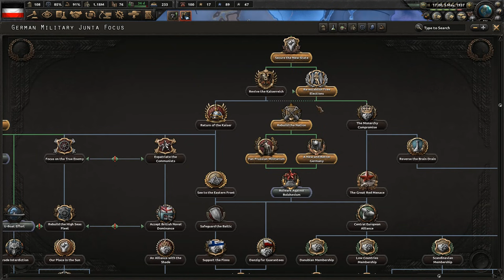Let's Play Hearts of Iron 4 Democratic Germany | HOI4 Battle for the Bosporus Gameplay Episode 2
Join me in my Hearts of Iron 4 Let's Play as Democratic Germany with the Battle for the Bosporus DLC / expansion & the 1.10 Collie patch.  In this campaign we'll be forming the Central European Alliance, or CEA, a faction composed of Germany, the Balkan states, the Low Countries, all of Scandinavia, & the Baltic states.  We'll be facing two large enemy factions: a communist alliance of the Soviet Union, France, Poland, Turkey, Spain, & Portugal; and a fascist alliance of the United Kingdom, the Commonwealth dominions, Italy, & Japan.

You can purchase the Battle for the Bosporus DLC on the Paradox Store

Ashley N.M. Hyatt, Malgrave, Chris Empey, Jeff Johnson, John Robinson, Elijah Scott, Landon Marcantel, Juggels, Darren Battery, & Clement

Praetorian HiJynx | HD gameplay |  HOI4 playthrough | HOI IV | HOI 4 | HOI4 | La Resistance | Man the Guns | World War 2 II | WW2 WWII | grand strategy | German | democratic